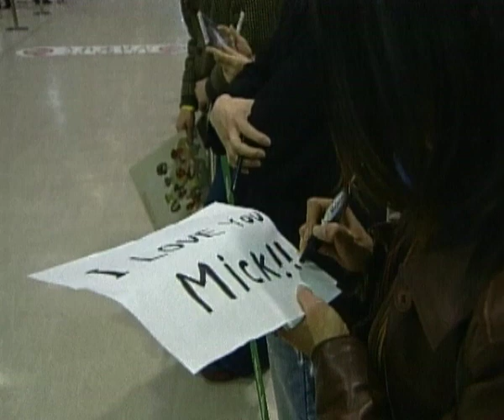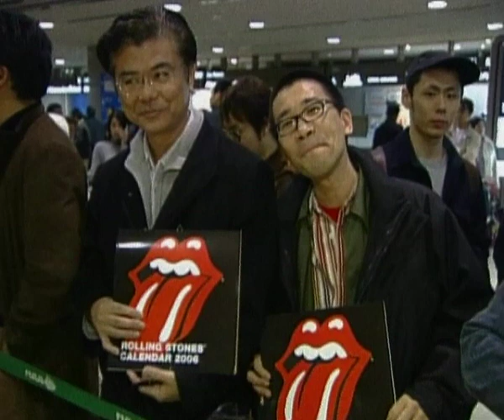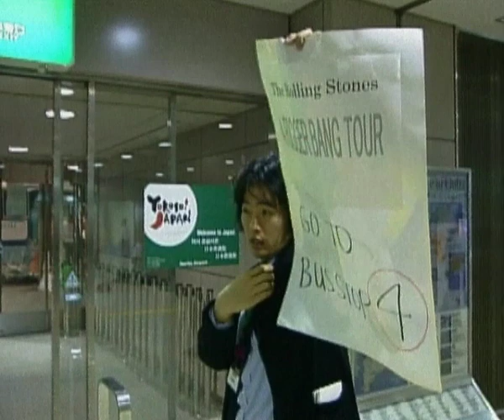The Rolling Stones in Japan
The Rolling Stones arriving in Japan for their Bigger Bang tour.